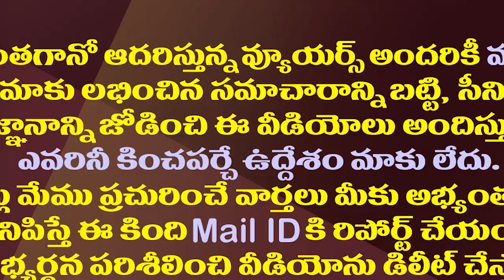పోలవారం,టూర్ల హడావుడి లేదు..కొలిక్కివస్తున్న పోలవరం| Polavaram Works Are Going Faster Than Expected